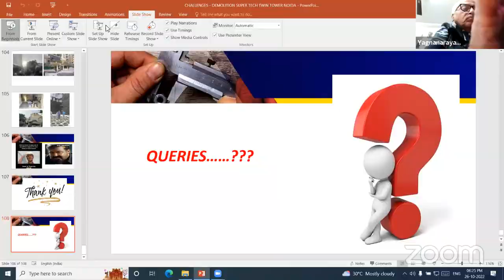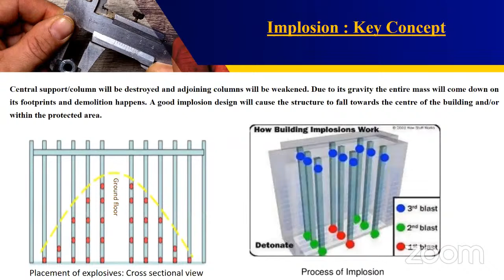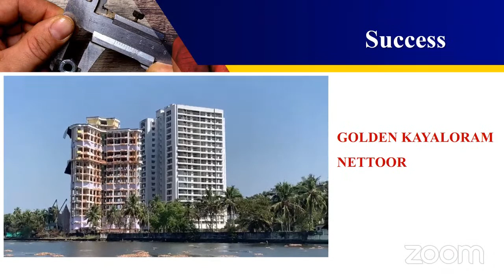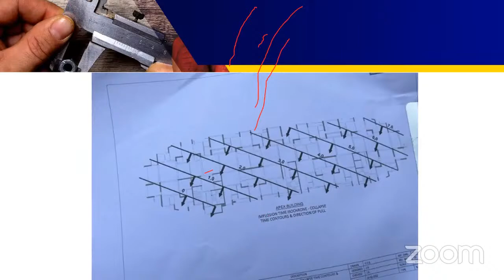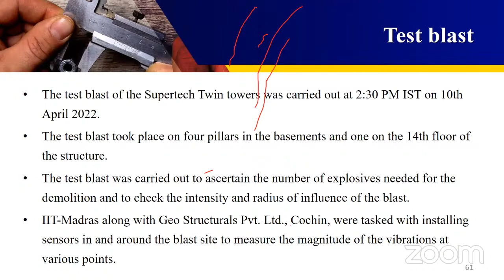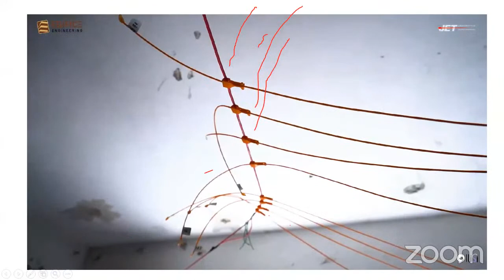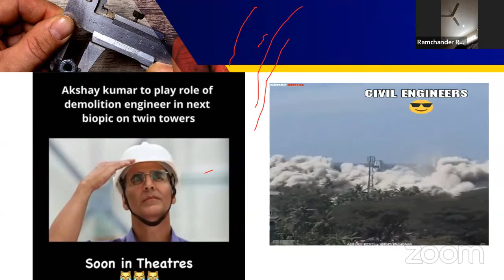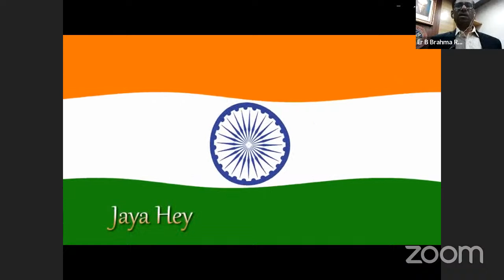Dr N R L N Rao Fifth Endowment Lecture